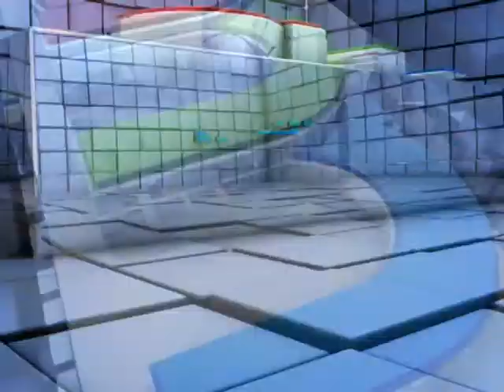គណៈ​ពង្រឹង​ស្រុក​កៀនស្វាយ ជួប​សំណេះសំណាល​ជាមួយ​សិស្ស​ថ្នាក់​ទី​១២ ដែល​ប្រឡង​ធ្លាក់ ៣១៧​នាក់